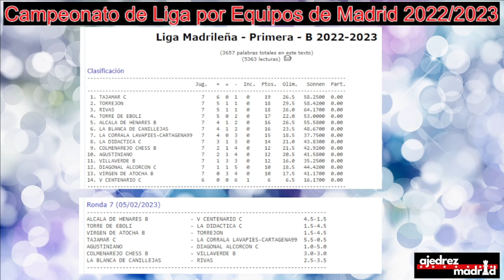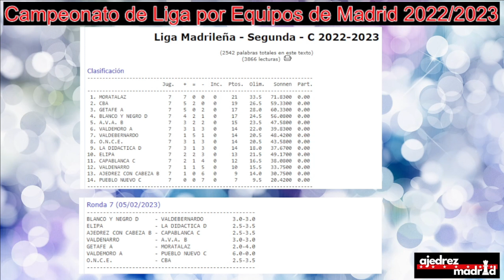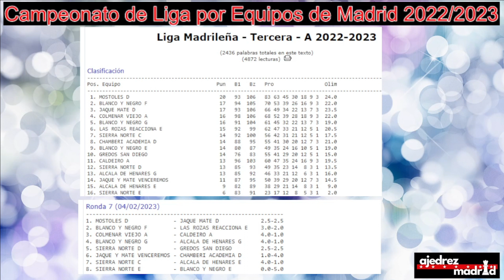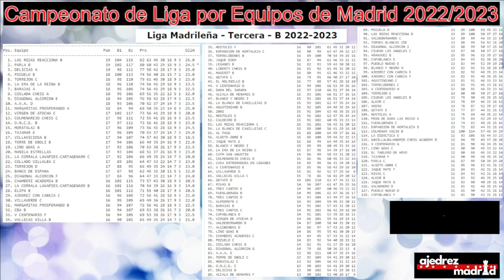La inmortal de Alfaya en la Liga Madrileña de Ajedrez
En la octava ronda de la División de Honor de la Liga Madrileña de Ajedrez asistimos a una partida excepcional con la victoria de Roberto Alfaya, el jugador del V Centenario, sobre el MF Andrés Guerrero del 64 Villalba.

La partida no tiene desperdicio y nos sirve como excusa para volver con los videos de la Liga que esperamos recuperar en las ultimas semanas de Liga